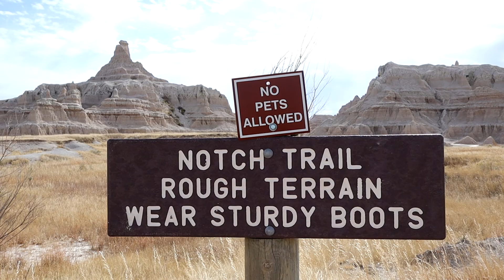Badlands National Park - Day 2, VLOG / Van Life pt. 2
Hey everyone!
Hope you enjoyed our last video, "Living on the road for 2 weeks pt. 1". Here is the next day of our adventures! It was unbelievably gorgeous at our campsite and being able to wake up to wild buffalo just 20-30ft from our van.
Also, it was so beautiful to go on the scenic route and hike the Notch trail in the Badlands National Park on a sunny day since in our first video when we first arrived at the Badlands it was raining and snowing.
So, having much nicer weather the next day we were able to get a better feel of how cool the Badlands were!
Lastly, at the end of the day be able to feed the prairie dogs!

This day was one of the BEST DAYS! Can't decide what was our best part in the Badlands! Let us know what you thought was cool in this video, what did you think?